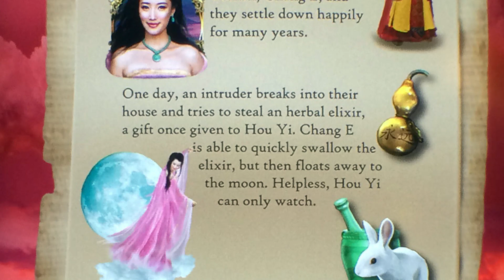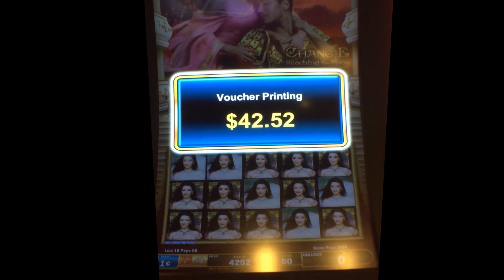++NEW Chang E slot machine, DBG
I always wondered what the significance was of the Chinese Moon Festival and Moon cakes.